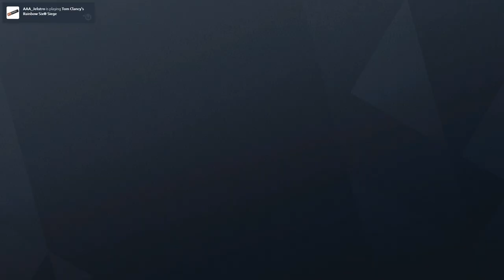Double-tap Double Kill - Rainbow Six Siege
Thatcher. The most underappreciated operator.